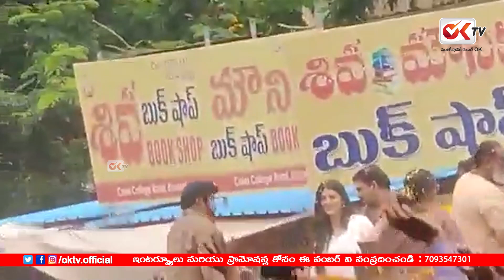కర్నూల్ లో బాలయ్య హవా... Balayya Mass Fanbase at Kurnool | Nandamuri Balakrishna | Ok Tv